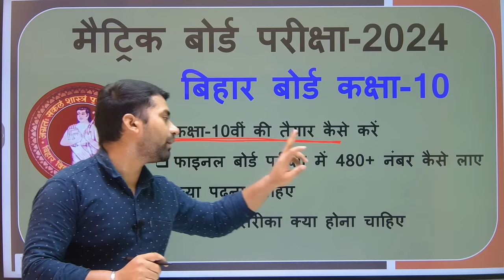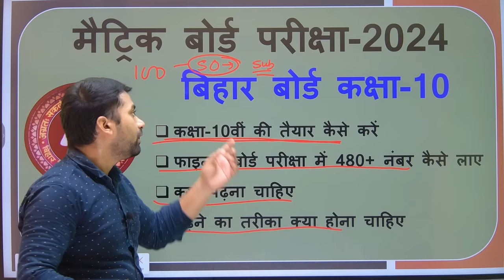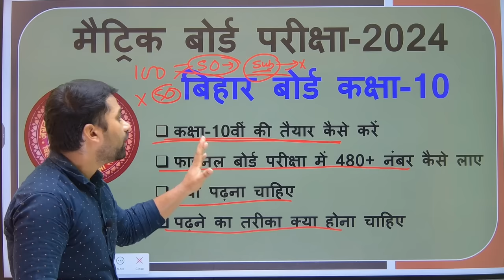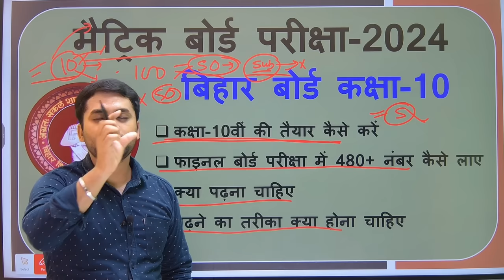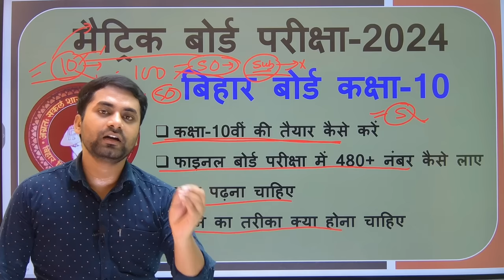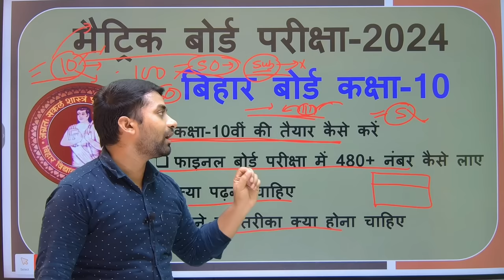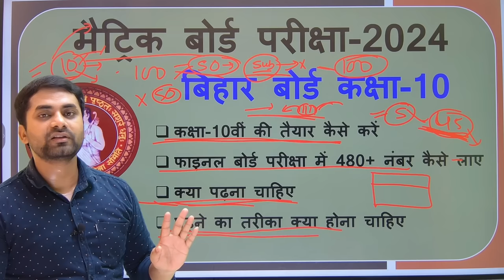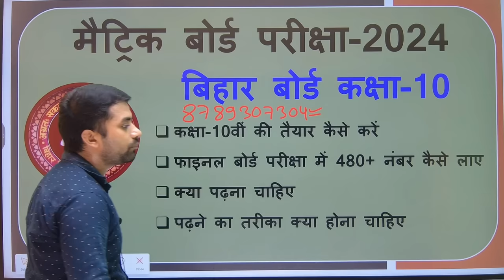Bihar Board Class 10 Ki Taiyari Kaise Kare 2024 || Matric Ki Taiyari Kaise Kare 2024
Topic Covered👍👍👍👍👇👇👇:-
class 10 ki taiyari kaise kare 2024
class 10th ki taiyari kaise kare 2024
class 10th ki taiyari kaise karen 2024
class 10 science ki taiyari kaise kare 2024
10th ki taiyari kaise kare 2024
class 10th science ki taiyari kaise karen 2024
class 10 science ki taiyari kaise kare
science ki taiyari kaise kare class 10 2024
class 10 strategy to score 95
class 10 2024 strategy,
class 10 shobhit nirwan strategy